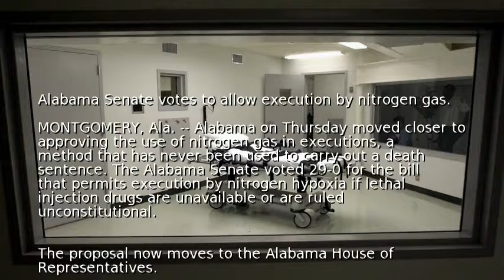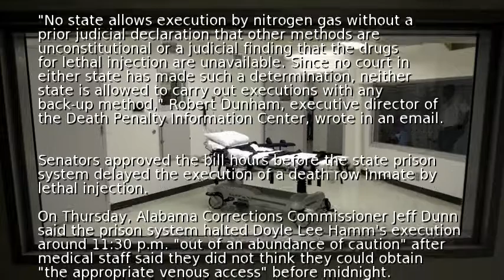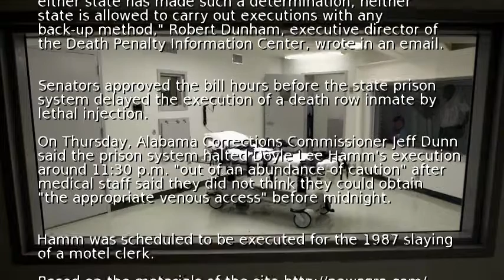Alabama Senate votes to allow execution by nitrogen gas